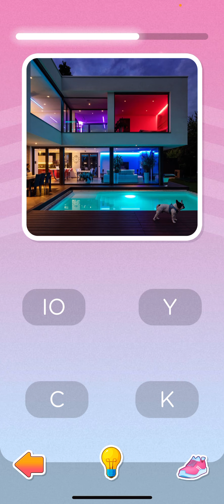I Got The Black High Heels Skin-Word Laces (Apple Arcade)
I’m continuing on with my gameplay of Word Laces for the Apple Arcade.